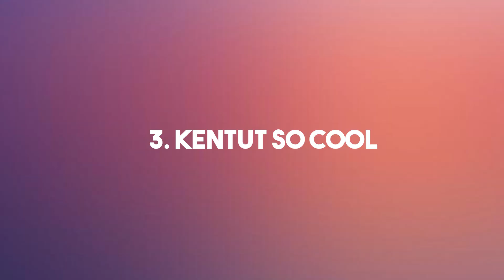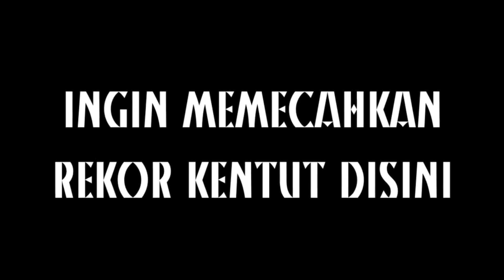20 TIPE - TIPE KENTUT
Jangan lupa mampir ke channel temen gw
RUSLI JUNIOR :

ALL SEE YOU ON MY NEXT VIDEO!!!
HAVE A NICE DAY BABAYYYYY. !